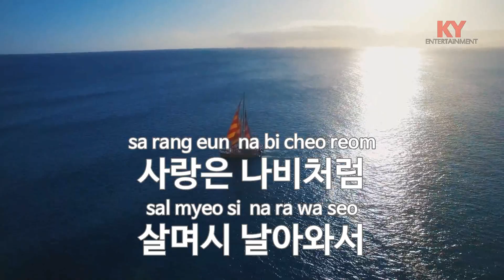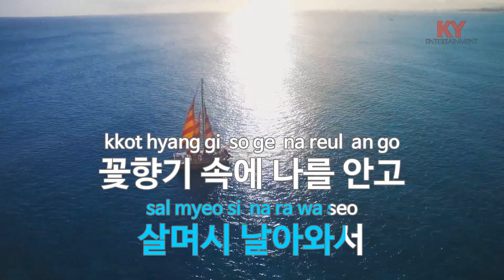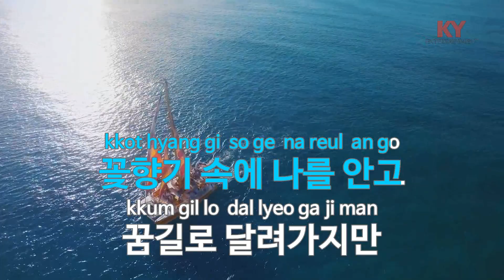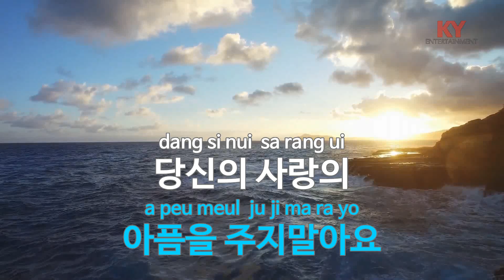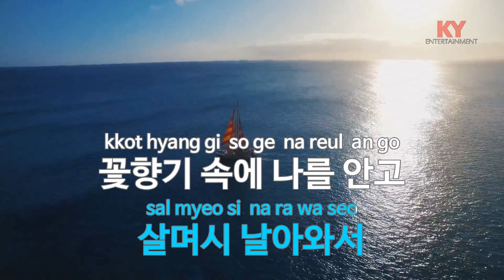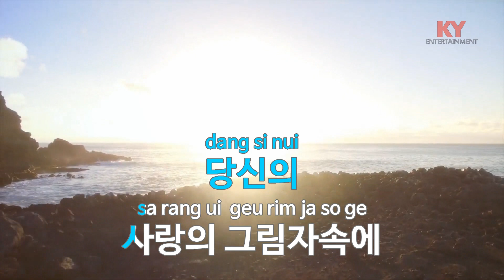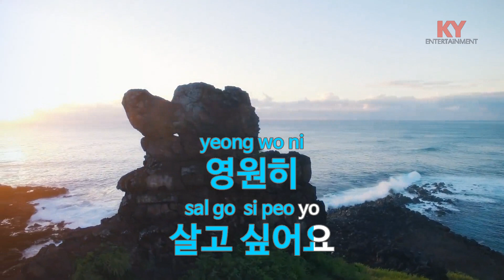[KY ENTERTAINMENT] 사랑의 향기 - 방실이 (KY.3907) / KY Karaoke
★ 곡 정보 ★
번호 : 3907
제목 : 사랑의 향기
가수 : 방실이
작사 : 유진
작곡 : 유진

Copyrightⓒkeumyoung